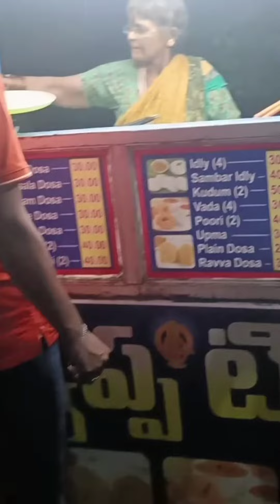విశాఖపట్నంలో ఫుడ్ కోర్ట్ | 4Pm to 1Am | Night Food Court Vishakha Patnam | Full video descripton 👇